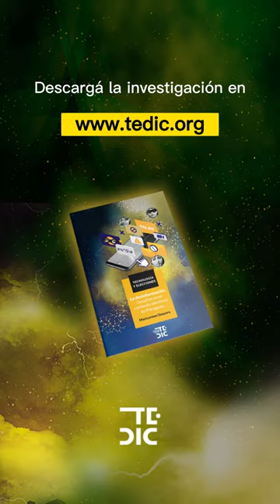Desinformación en época electoral - Lanzamiento de Investigación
En esta nueva investigación profundizamos sobre la desinformación en época electoral, explorando sus desafíos para garantizar elecciones democráticas.